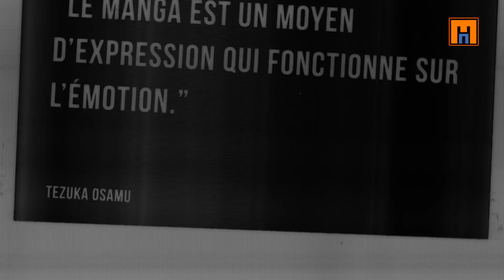Tokyo Alien Bros - Mangado - La voie du manga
Cette fois-ci, découvrez Tokyo Alien Bros de SHINZO Keigo.